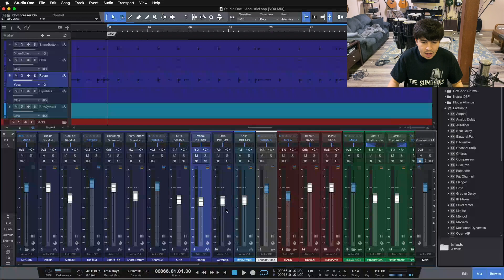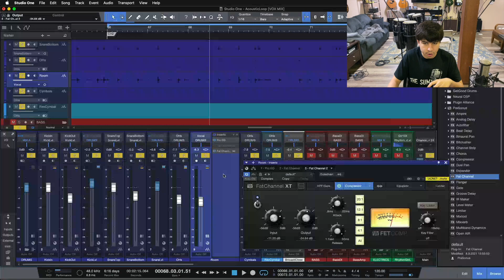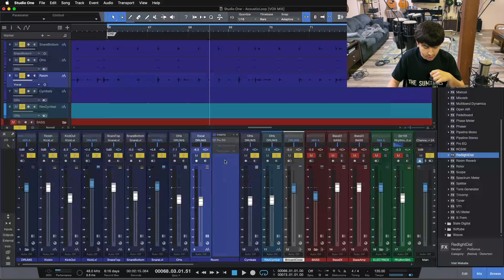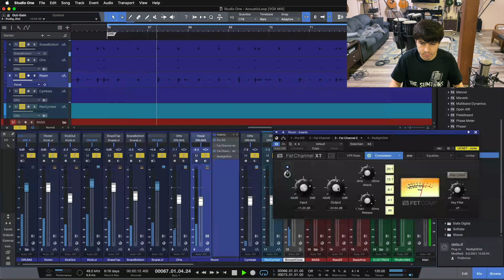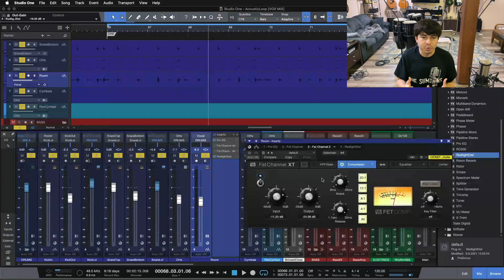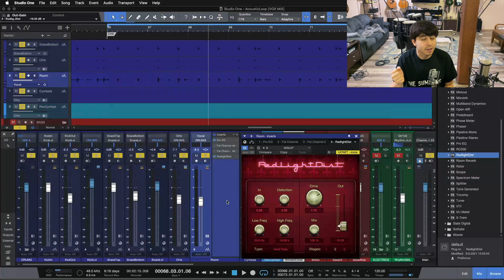3 Benefits To Recording A Mono Room Mic On Drums (Drum Mixing Tips)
In today's video I show you 3 benefits to having a mono room mic on your drums. You will discover:

- How to naturally treat your room to add ambience to your kit
- The strategy for adding energy on your room with compression
- What distortion can add to your mono room mic